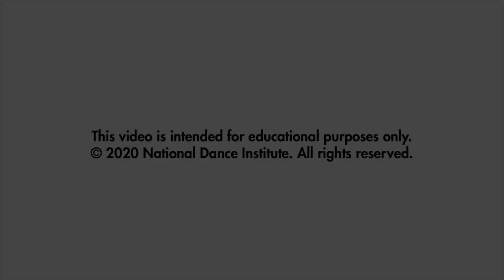DREAM Project@Home with Kay Gayner, Agnes McConlogue Ferro & Jerron Herman(June 4,2020) Class 1 of 4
NDI’s DREAM Project (Dancers Realize Excellence through Arts and Movement) is going live! This series of four 30 minute classes focuses on introducing the NDI style of dance class to children with a wide variety of abilities. NDI teaching artists, our Board Certified Pediatric Physical Therapist partner, and children with and without disabilities from the NDI DREAM community provide strategies for adapting movement for different levels of abilities. Steps are broken down and choreography builds throughout the series culminating in a mini-performance.

Join us and share this class with your community for a dance experience that is one of a kind! Families and children of all ages and with a wide variety of abilities are encouraged to participate!

NDI is a nonprofit organization that brings the transformative power of the arts to thousands of children via partnerships with schools throughout New York City. We are based in Harlem, where our studios are also used for events, public classes for children, and programs for children with disabilities.

To learn more about NDI, founded in 1976 by ballet star Jacques d'Amboise, please visit our